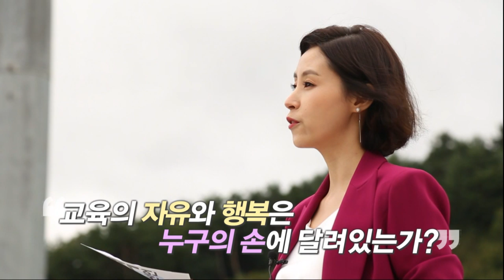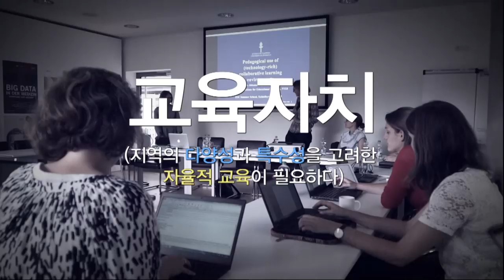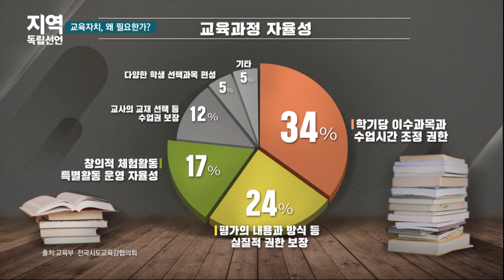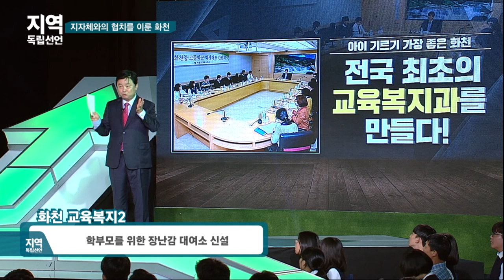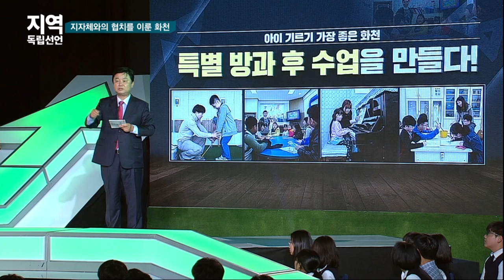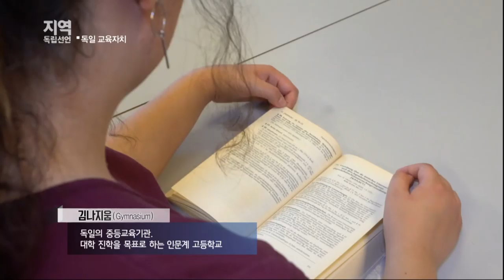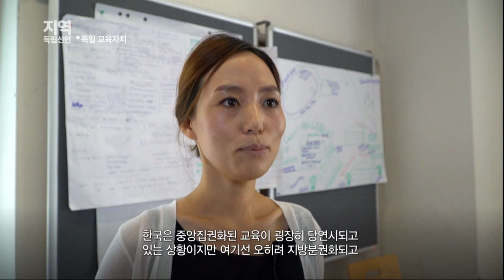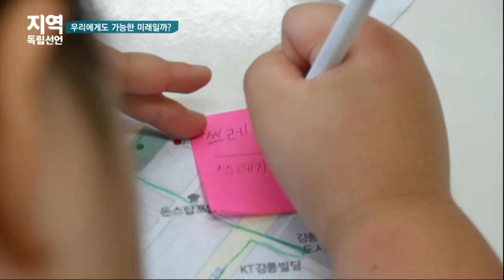지역독립선언 4부 / 교육자치, 무엇을 바꿔야 하는가?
'지역의 다채로운 트렌드'를 보여드립니다.
LIVE로 살아 숨쉬는 로컬라이프를 만나보세요.